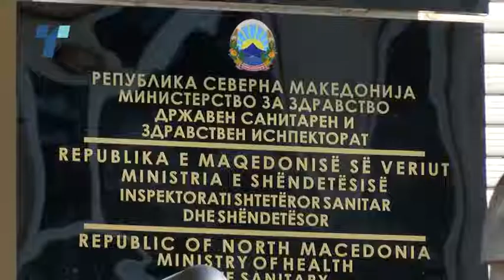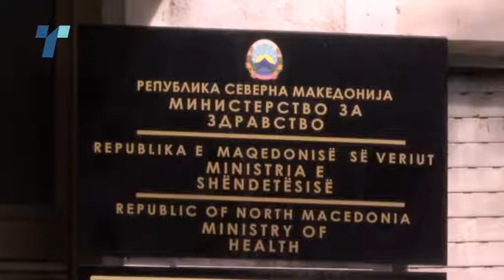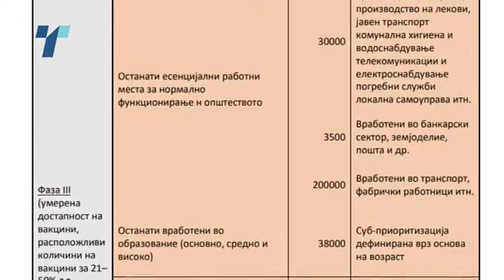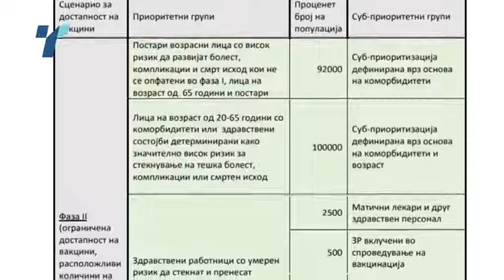Освен со повикување преку матичните лекари, ќе има и он-лајн регистрација за вакцинирање